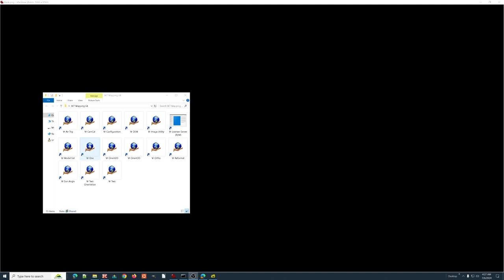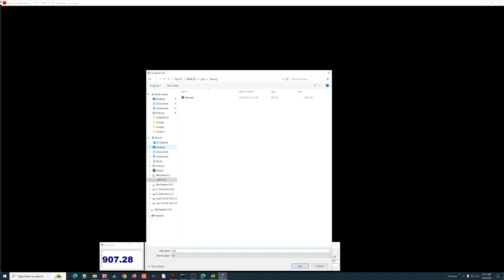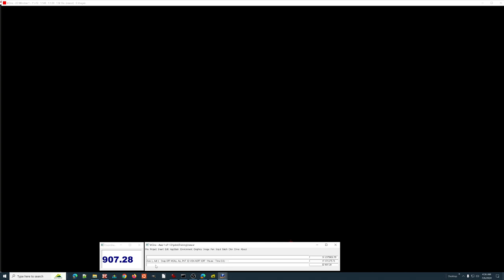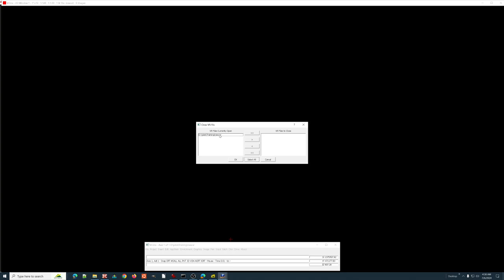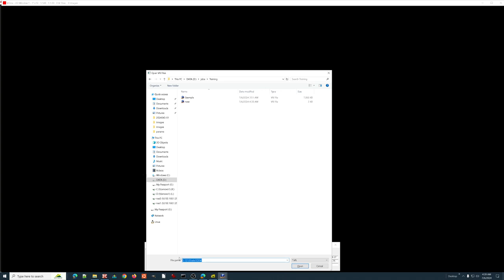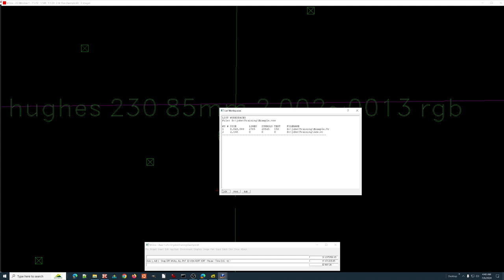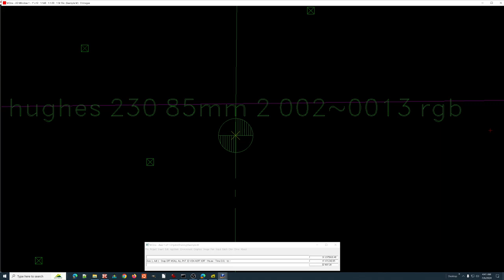Cardinal Systems - VrOne / VrTwo - 01 - Interface Intro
Simply an attempt to help ease the way into various topics within the world of the Vr photogrammetric mapping.